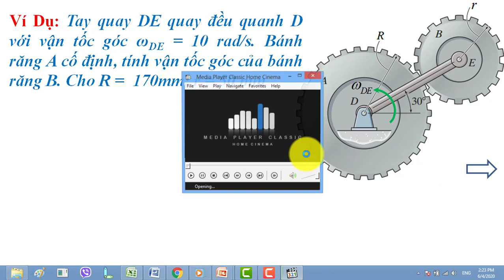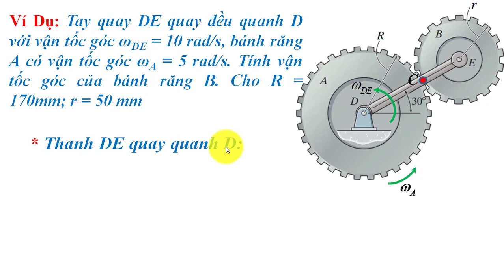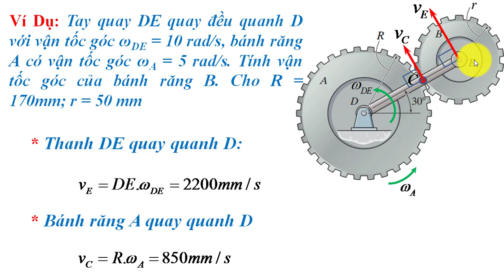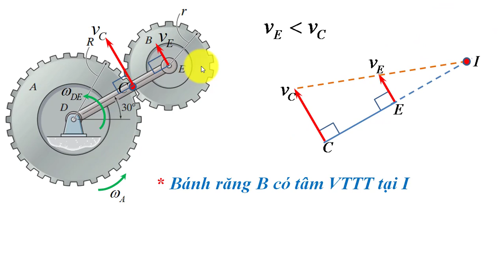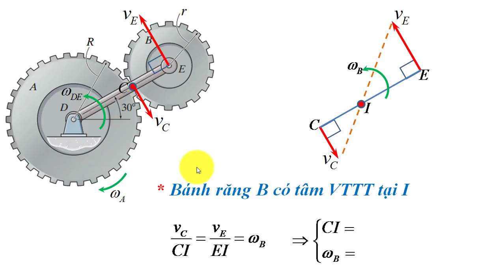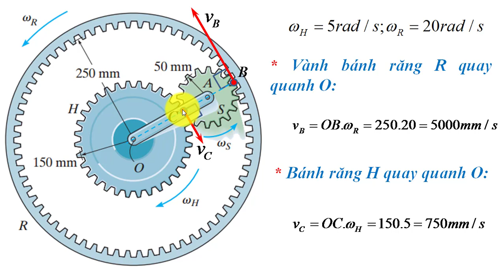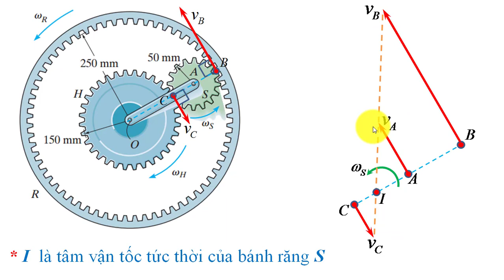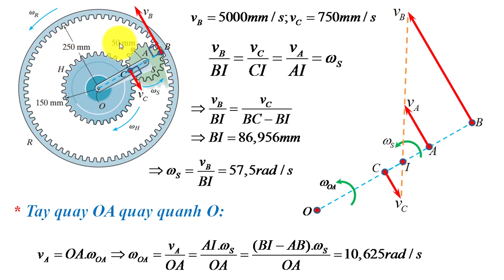Cơ kỹ thuật, chuyển động song phẳng của VR, tâm vận tốc tức thời VD4